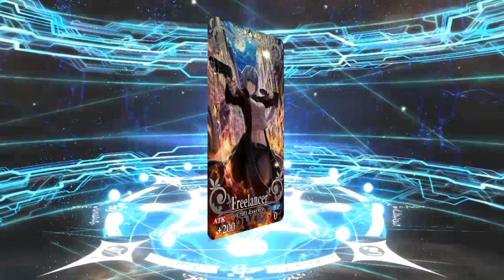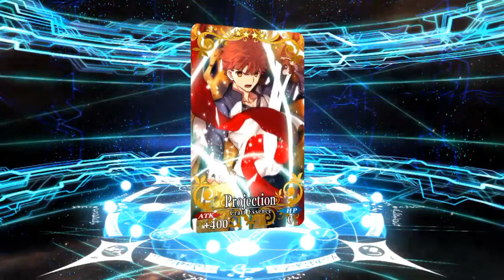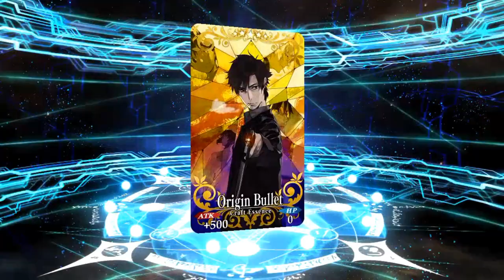IS LUCK ON MY SIDE?? - USING 200+ SQ FOR ABIGAIL WILLIAMS FATE/GRAND ORDER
Hello~ Thanks for sticking around during this busy time of year!

Sorry for some parts of this video being blurry, but I just really wanted to release this video and didn’t want to refilm. Trying my best. I’m a bit burnt out atm :(